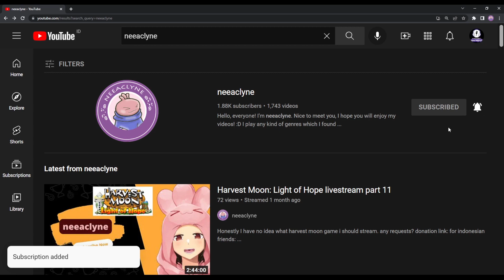Porange seeds - Story of Seasons A Wonderful Life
neeaclyne